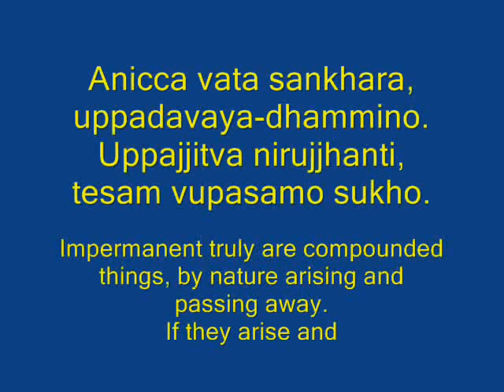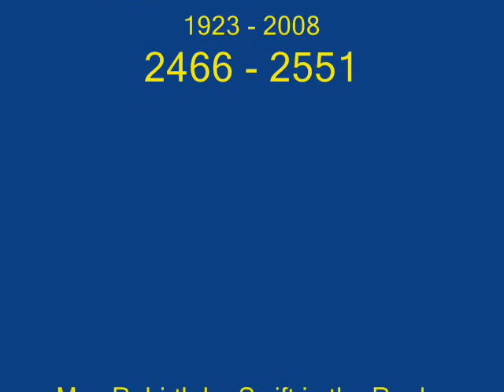Princess Gulyani Vadhana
In memory of Princess Gulyani, a fine example of humanity, may she live in the memory of all for a very long time